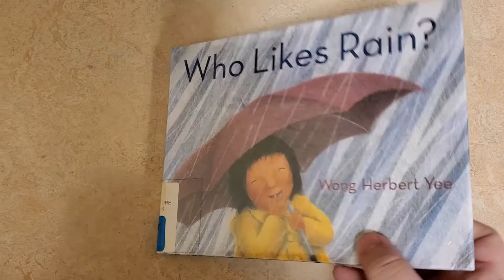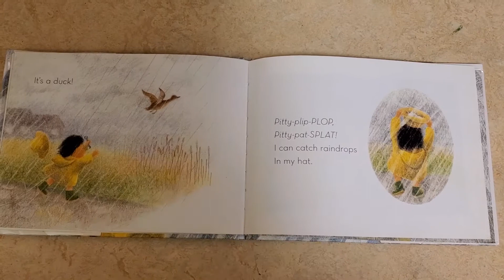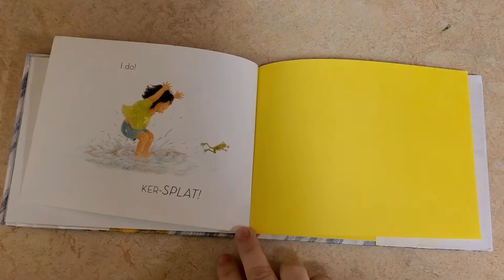Storytime for babies & toddlers - 3-31-2021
With a spring-themed storytime, Miss Sarah reads Who Likes Rain? by Wong Herbert Lee. Be prepared to get wet with the sensory activity! 💦